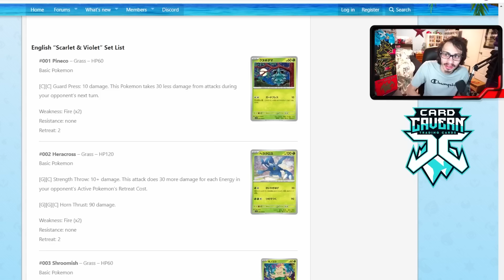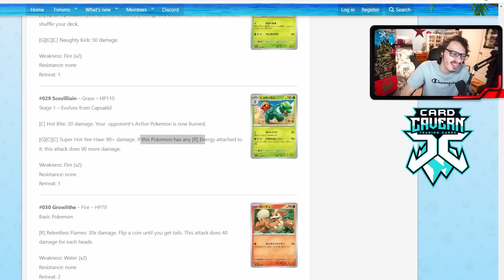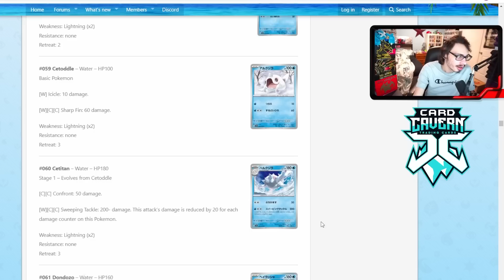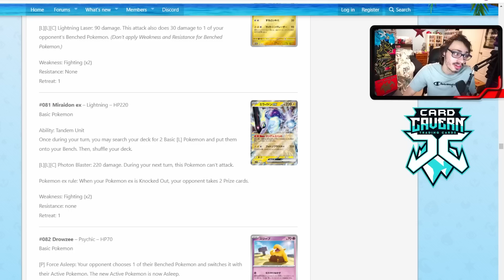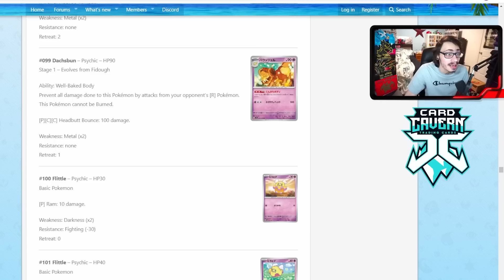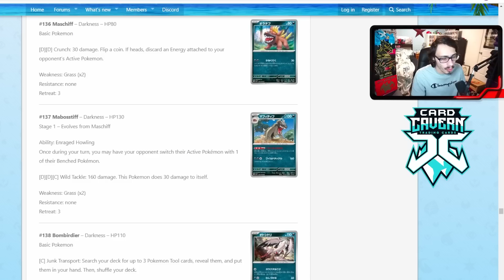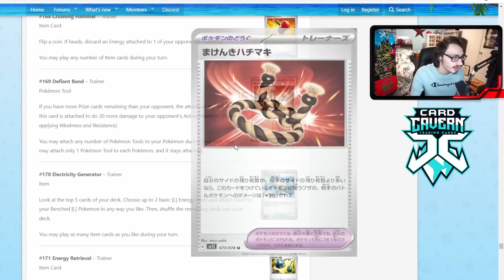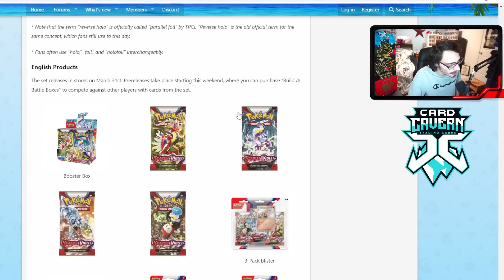Scarlet & Violet Entire Set Review!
In today’s video I review the ENTIRE Scarlet & Violet base set!